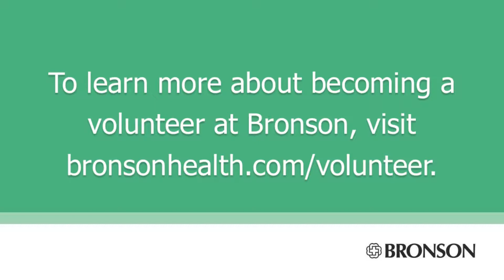Jeff Melvin, Bronson South Haven Volunteer Services Coordinator, Shares His Bronson Positivity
To read Jeff’s full story, and other stories of Bronson Positivity in action,